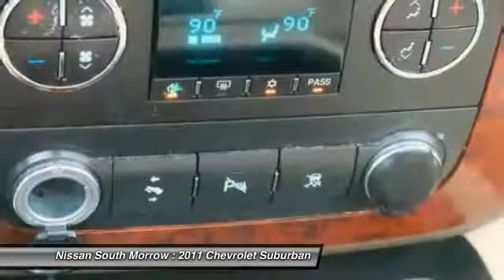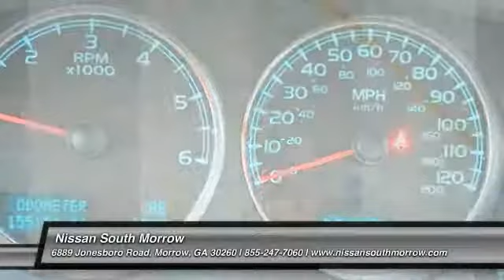2011 Chevrolet Suburban Morrow GA C718322A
2011 Chevrolet Suburban

Suburban 1500 LT LT1, 4D Sport Utility, Vortec 5.3L V8 SFI Flex Fuel, 6-Speed Automatic Electronic with Overdrive, RWD, and Black. Elevating the ride. Looking for a great deal on an outstanding 2011 Chevrolet Suburban 1500? Well, we've got it and it's ready and waiting for you and your kids! It's time to load up the family and get on down the road! Plenty of room and a great deal to boot! Awarded Consumer Guide's rating of a Large SUV Best Buy in 2011.